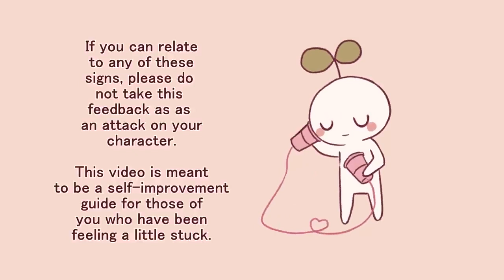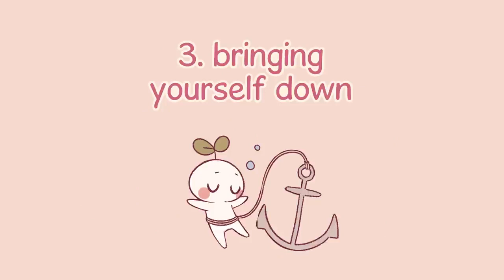Your Behaviours these 5 Can Kill Relationships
Psychology Problems all depression guided meditation, calm Do you sometimes get scared that you’re not being a good partner to your significant other? Or, if you’re not in a relationship, maybe you don’t want to start one out of fear you won’t be enough for them? Being aware of your behavior could be the first step towards keeping your mind and relationship healthy. Here are some common behaviours that kill relationships such as angrily reacting to criticism, disrespecting partner's privacy, bringing yourself down, playing the victim, or giving ultimatums.

Writer: Stela Kosic
Script Editor: Vanessa Tao
Script Manager: Kelly Soong
Animator: Christy Sim (new animator)
YouTube Manager: Cindy Cheong

References
Cambas, C. (2021, August 26). 5 Behaviors That Can Kill Your Relationships. National Marriage Seminars.
Firestone, L. (2016, August 8). 7 Behaviors That Ruin a Relationship. Psychology Today.
Plumptre, E. (2021, December 9). The Reasons Ultimatums Can Harm Your Relationship. Verywell Mind.
Smith, S. (2020, June 15). 10 Different Behaviors That Ruin a Relationship. Marriage Advice – Expert Marriage Tips & Advice.
Stritof, S. (2020, June 1). What Couples Need to Know About the Silent Treatment. Verywell Mind.